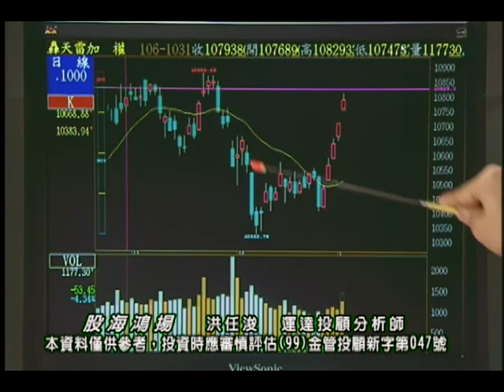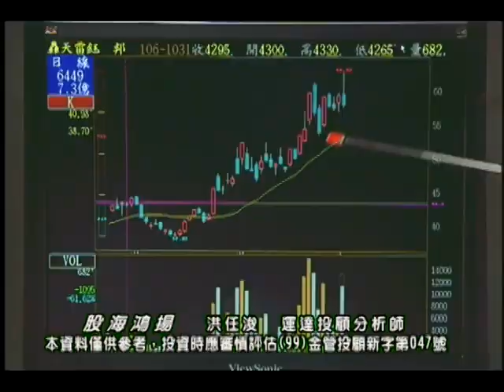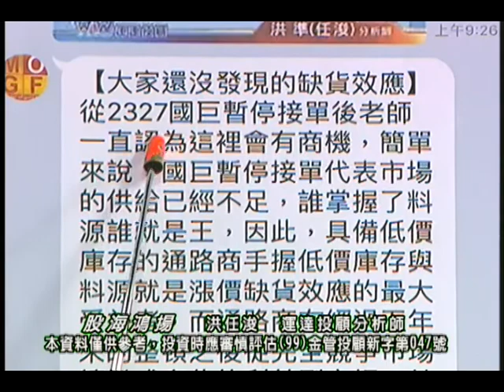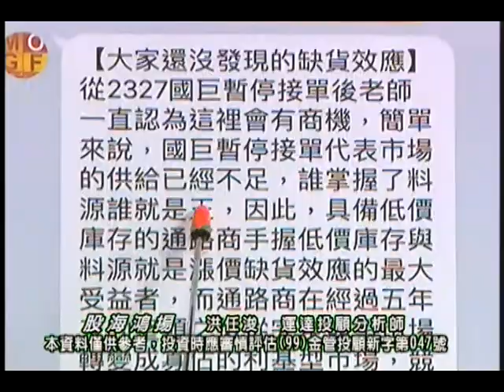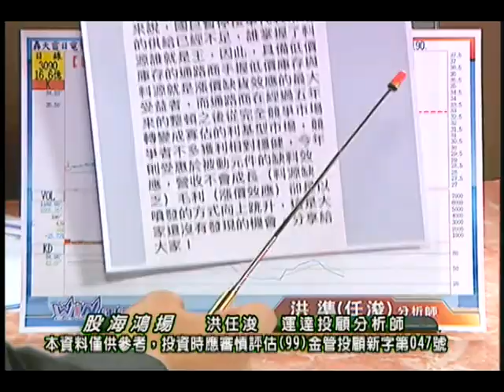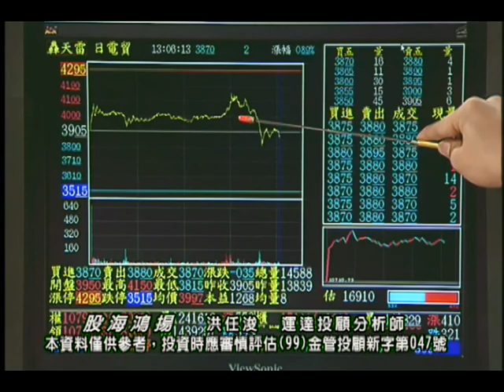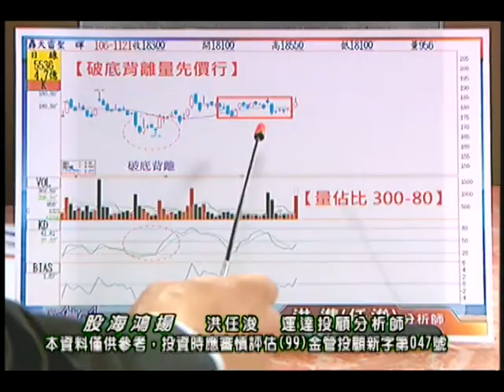20180103 洪任浚 股海鴻揚